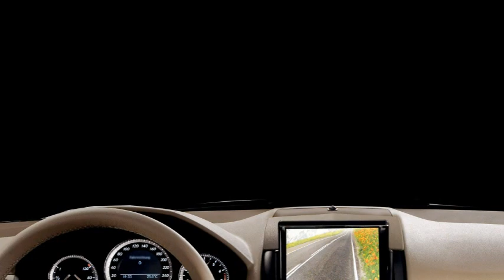02751 Nanded Jammu Tawi Humsafar Exp Innagural Run Thrashing Karnal with Full MPS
Hello, Guys Welcome to the Channel. In this video, I give you the inaugural run of 02751 Nanded Jammu Tawi Thrashing Karnal Station with Full MPS. Thanks in Advance